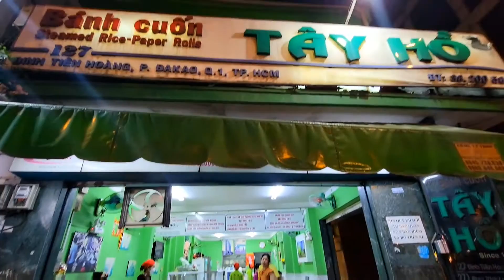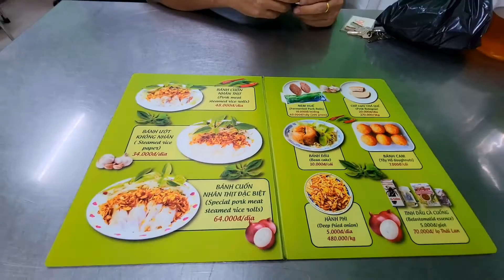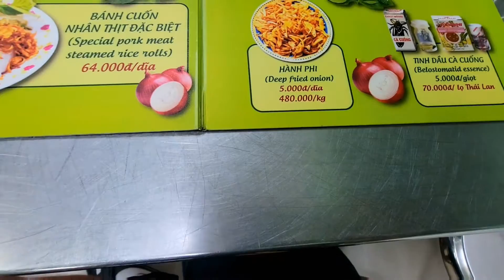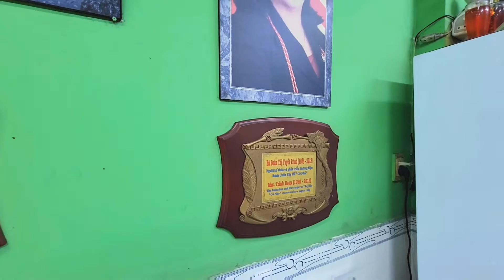Reviews Bánh Cuốn Tây Hồ " Cô Nhỏ " Since 1961 - cùng MBF Tần Khánh